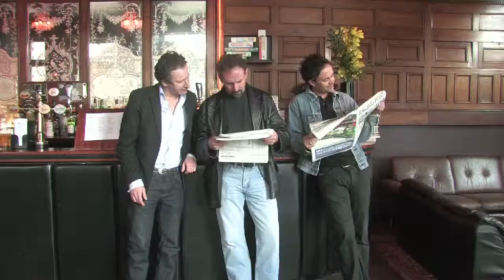Pub Crawl Trailer HD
This is Trailer for low budget movie Pub Crawl. It's a movie about a Pub Crawl in Camden, London. It takes place in a one day period on the day of the Grand National. Old friends re-live the days and memories of their youth.

Ray, an Internet Entrepreneur and Bill, an out of work press photographer, have their first pint of the day in the Halfway House. They meet up with painter brothers Tony and Paul. Mick a publican tips them an Irish Raider to win the big race.

Enter, Bob a film producer who they meet at the Fiddlers Elbow. The guys watch the race and Ray wins £7,000 pounds from Mick's tip of Numbersixvalverde.

To celebrate the winner they start a pub crawl around Camden Town.